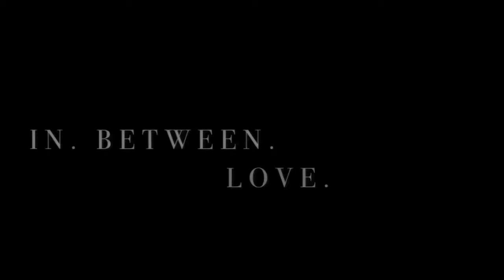In. Between. trailer.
Trailer for the new DaylightDogs project In. Between. A film about dealing with rejection, love, friendship, pain and all the things In Between. Staring Max Finkel, Jasmin Escher, and Sarah Hughes. Directed and written by Justin Salva Cruz